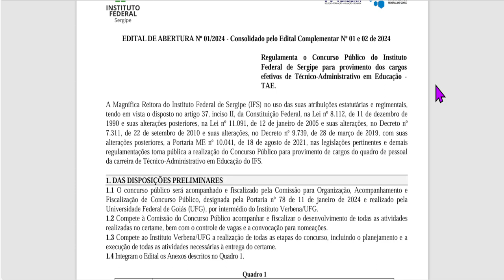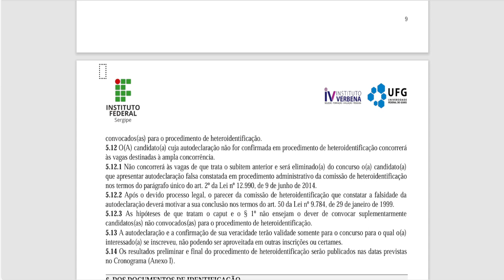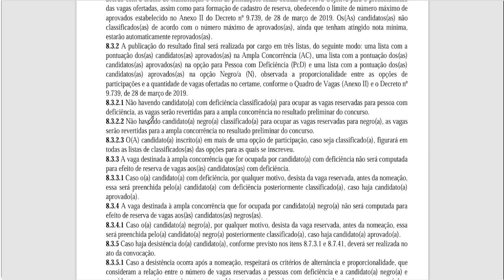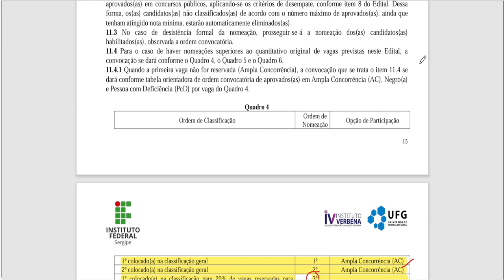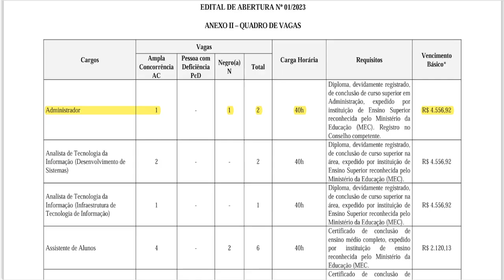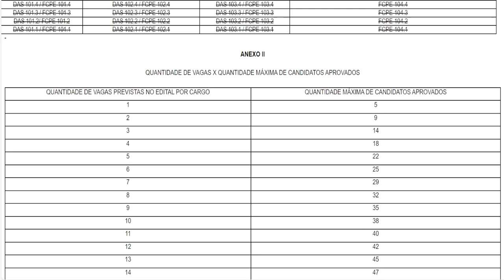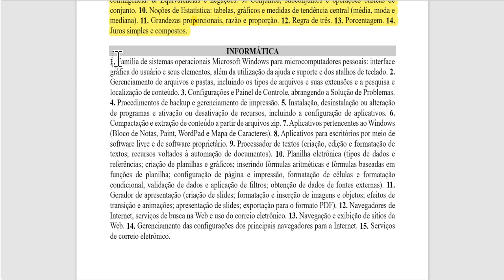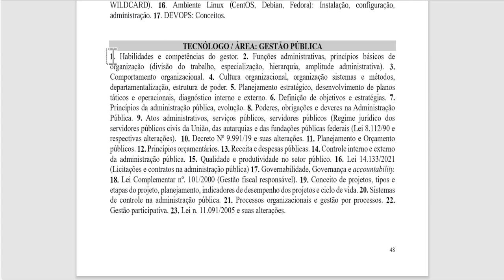Análise do Edital - Concurso Público TAE Instituto Federal de Sergipe (IFS) 2024